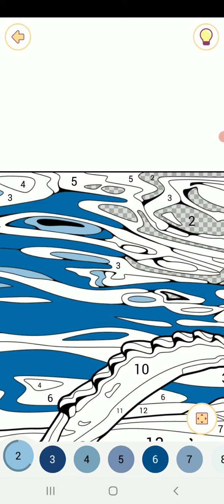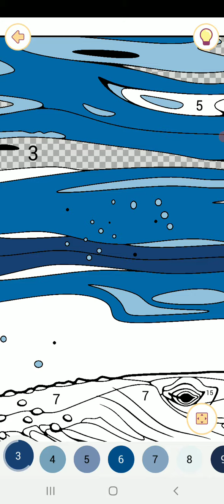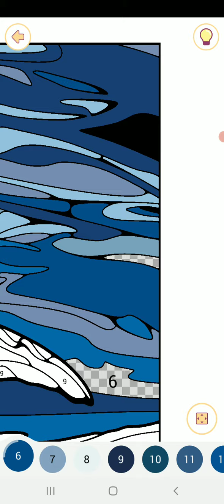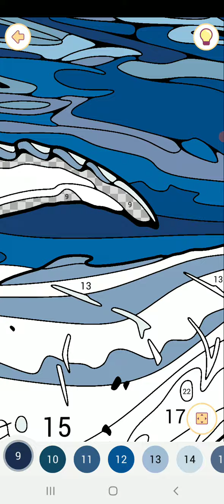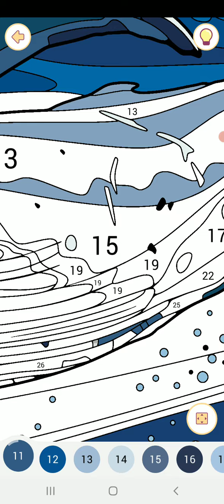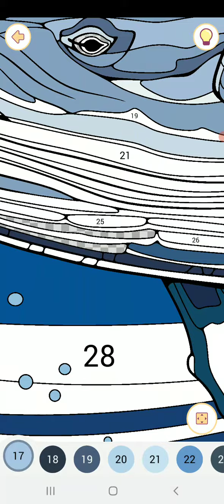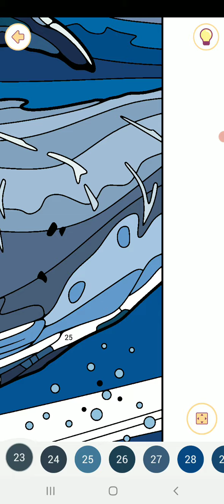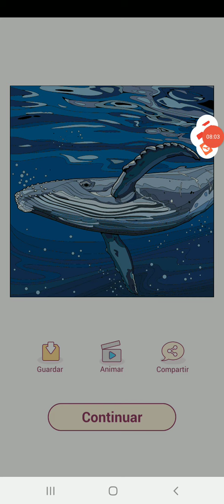Happy color gameplay # 896